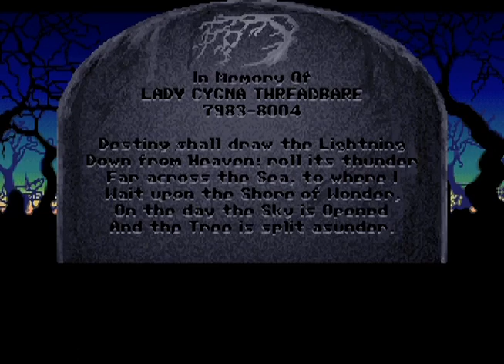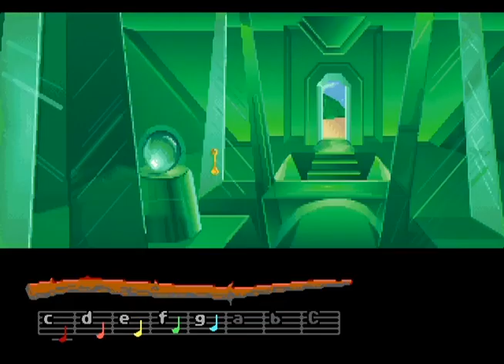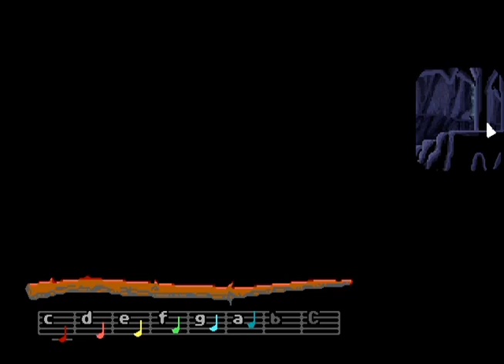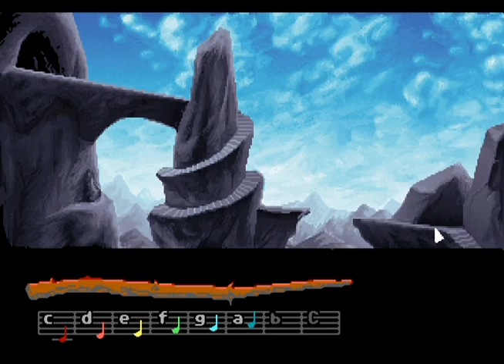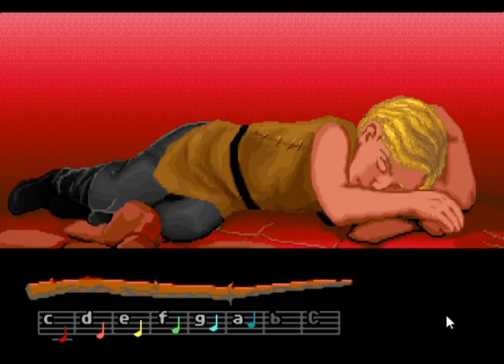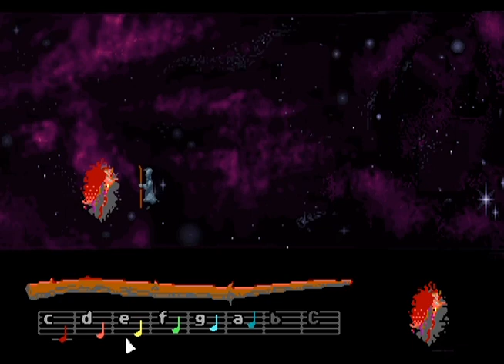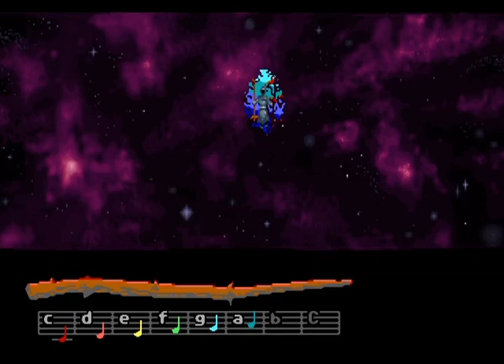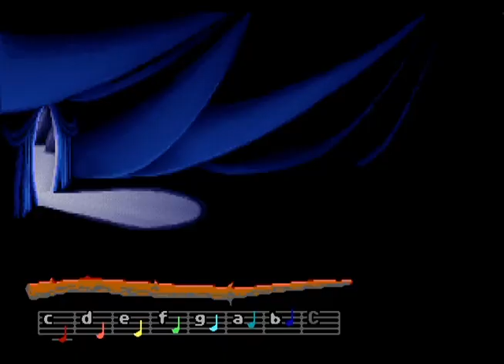Loom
1990's special edition of LucasArts' Loom.